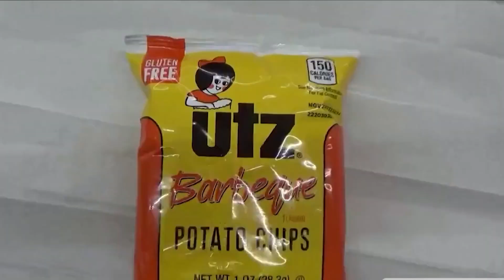FranklinFeed January 12, 2023